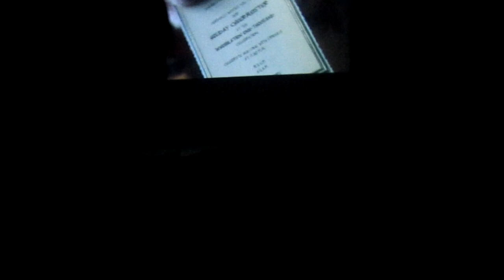Potty training fail! Vlog Mas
December 7th, 2018. Its been a while since i have vlogged but i will touch base on that in one of mny next vlogs. on this day it was my mothers birthday and we are on day 3 of potty training.